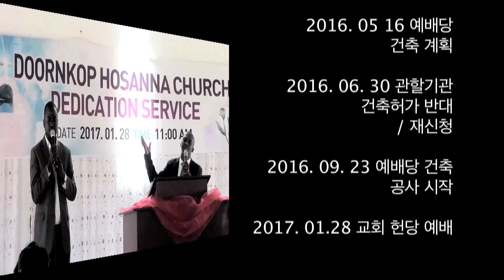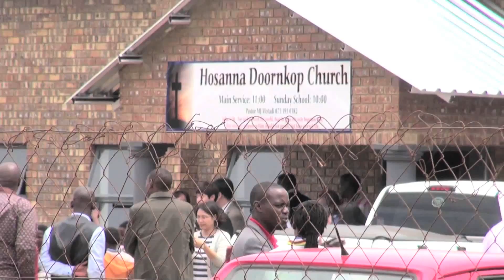Doornkop 헌당예배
드롱콥 헌당예배 2017년 1월 26일 / 남천교회와 요하네스버그 한인교회 방문